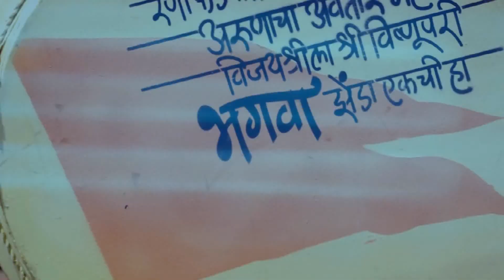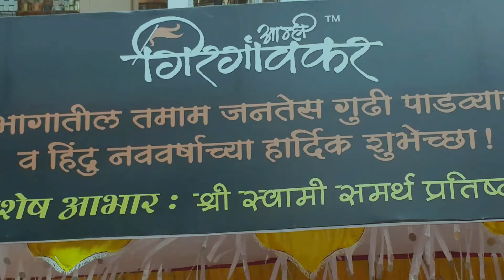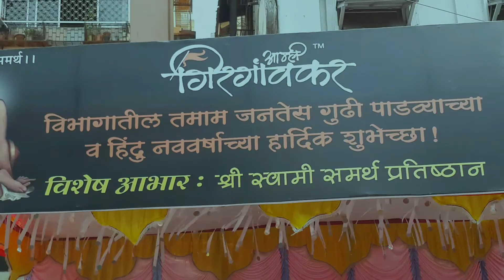Gudi Padwa Shobha Yatra I Mumbai I THEME : Shaurya Gatha.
Gudi Padwa, is a New Year Celebrated ideally in Maharashtra(while Mumbai is the capital of Maharashtra State, India). This New Year is followed as per the traditional Hindu calendar and often begins somewhere around March-April.

Marathi is the first language of Mumbai with a substantial Marathi speaking population.

This video shares a glimpse of some of the traditions and ethos associated with Marathi Culture. It capsules frames from a famous procession in the Old town of Mumbai namely Girgaon.

The theme of the procession is 'Shaurya Gatha' which aims to highlight the spirit of Valour & Bravery featuring through Statues and other presentations. The rhythm from the Magnum Bass drums i.e. Puneri Dhol makes the procession electrifying and mesmerizing.

So if you haven't witnessed the same, Come be part of our Celebration. MuMbai Calling Mumbai!!